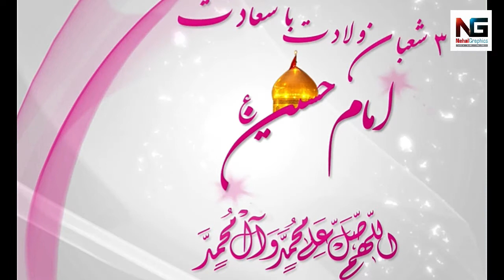Hussain (a.s.) Kya Hai | By Wajhi Hassan Zaidi | Edit by: Nehal Graphics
Specialist in:
👉 PPT Animation Works,
👉 Logo Designing,
👉 Letterhead Designing,
👉 Volunteer Card Designing
👉 Pamphlet Designing,
👉 Banner/Flex Designing,
👉 Calender Designing,
👉 Envelope Designing,
👉 Glowsign Designing,
👉 Visiting Card Designing,
👉 Envelope Designing,
👉 ID Card Designing,
👉 Billbooks Designing,
👉 Invitation Card Designing,
👉 Wedding Card Designing,
👉 Birthday Card Designing
👉 Stickers Designing
👉 Broucher Designing
👉 Poster Designing
👉 Album Cover Designing
Specially for Social Websites:
👉 Photos Editing
👉 Cover Editing,
👉 Audio Editing,
👉 Video Editing.